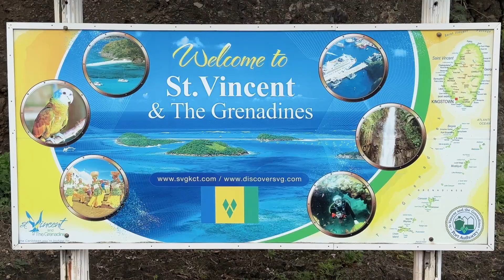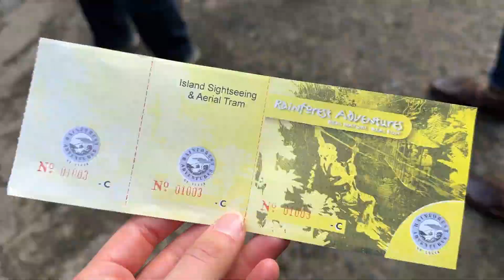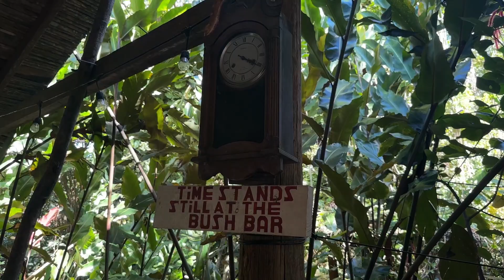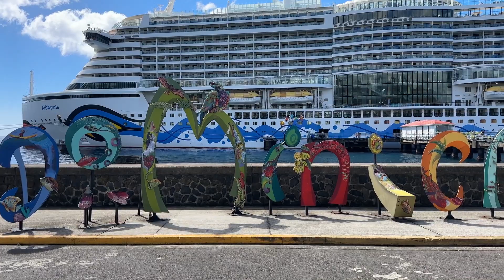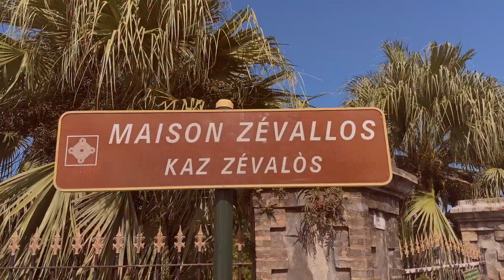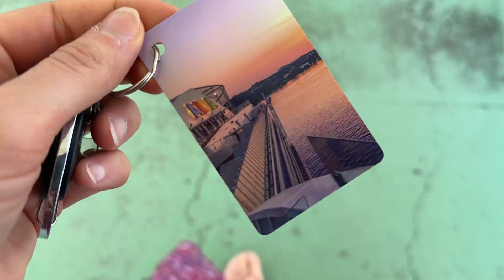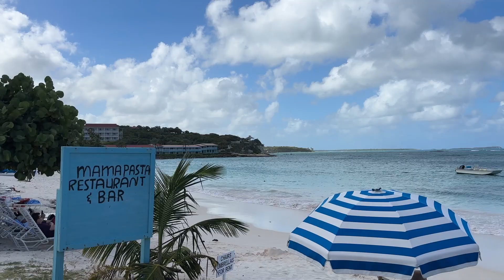CARIBBEAN CRUISE VLOG🌴 St. Lucia, St. Vincent, Dominica, Guadeloupe, Antigua | AIDAperla Karibik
↓ OPEN THIS FOR MORE INFO ↓

Welcome to part 2 of my vlog from the Caribbean, covering the second stretch of my 14 day cruise with AIDA Perla. Come join me as I discover St. Lucia, St. Vincent, Dominica, Guadeloupe and Antigua!

that covers Aruba, Curacao, Bonaire, Grenada and Barbados.

We cover all things luxury on here, with some highstreet fashion and travel content thrown into the mix.

I Wanna Stay Here With You - Loving Caliber
Sun Goes Down - Aiyo
Wash It Over Me - Lvly
Violet Sky - Phello
Intimacy - Alex Kehm
Dancing Under Palm Trees - Dylan Joseph
Special about You - Craig Reever
Balloons (Instrumental Version) - I'MIN

Time stamps
0:00 Intro & St. Vincent
9:21 St. Lucia
15:36 Dominica
21:58 Guadeloupe
28:13 Antigua & saying goodbye